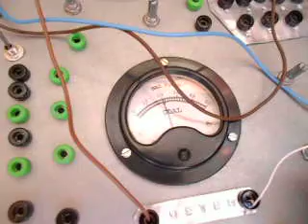BATsynth - logic madness